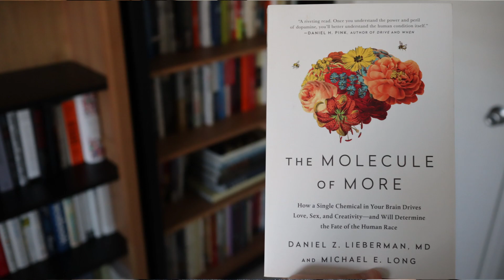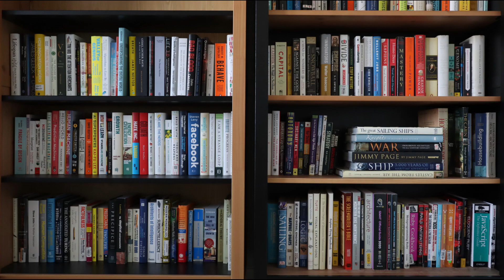The Molecule of More - Book Review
Book Review for:
The Molecule of More: How a Single Chemical in Your Brain Drives Love, Sex, and Creativity -- and Will Determine the Fate of the Human Race
By: Daniel Z. Lieberman & Michael E. Long